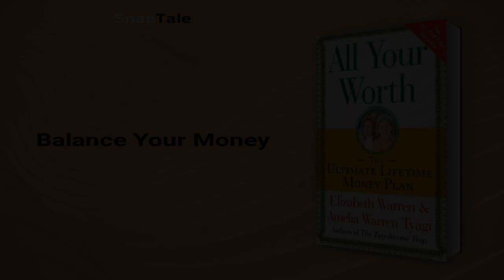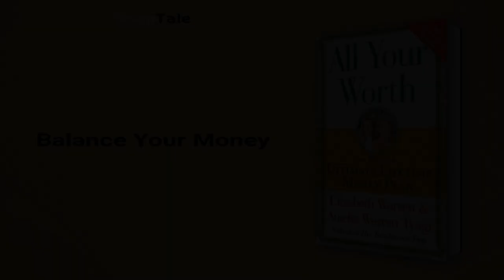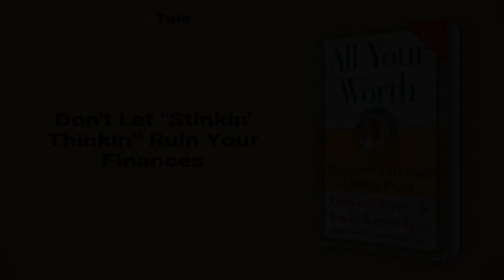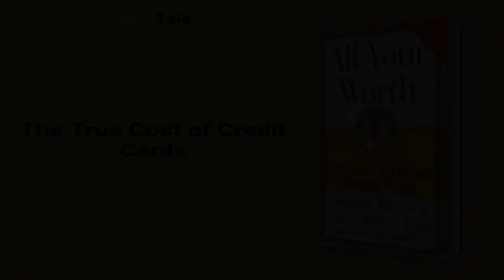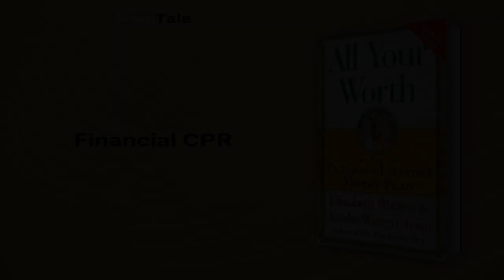All Your Worth by Elizabeth Warren: 8 Minute Summary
*BOOK SUMMARY*

TITLE - All Your Worth: The Ultimate Lifetime Money Plan

AUTHOR - Elizabeth Warren

DESCRIPTION:
📖 "All Your Worth" by Elizabeth Warren and Amelia Warren Tyagi is a personal finance guide that presents a new approach to managing money. Learn to achieve financial stability and emotional peace by balancing your money into the Must-Haves, the Wants, and your Savings. Gain a step-by-step plan for lifelong financial well-being.

TIMESTAMPS:
⌚ 00:00 Introduction
⌚ 01:08 Finding Financial Balance
⌚ 01:44 Balance Your Money
⌚ 02:42 Don't Let "Stinkin' Thinkin'" Ruin Your Finances
⌚ 03:04 Achieving Financial Balance
⌚ 04:53 Spend Smart
⌚ 05:27 The True Cost of Credit Cards
⌚ 06:03 Plan Your Dreams
⌚ 06:31 Financial CPR
⌚ 07:04 Final Recap